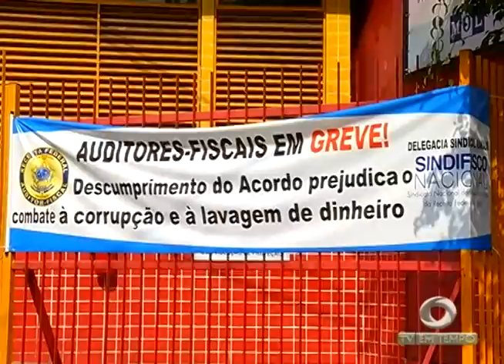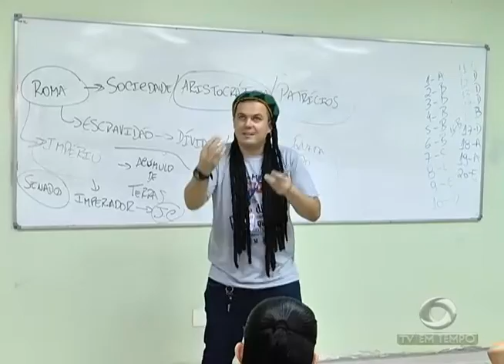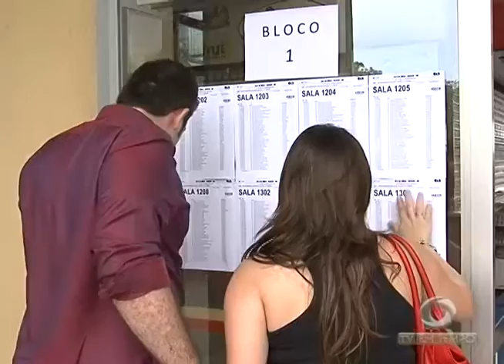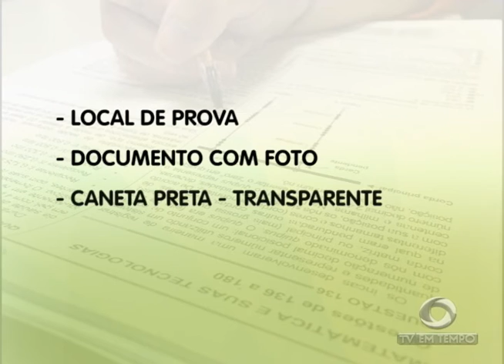BOLETIM EM TEMPO - NOITE (04.11.2016)